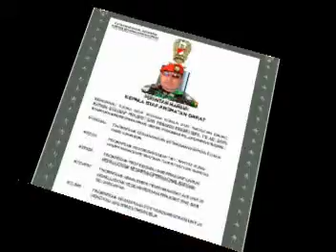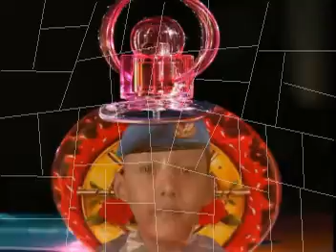anang separuh jiwaku pergi